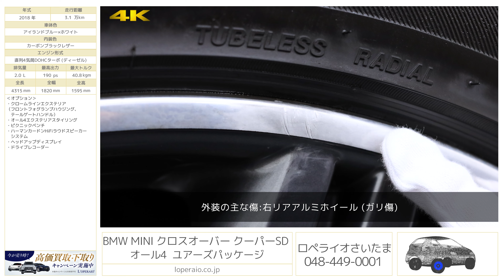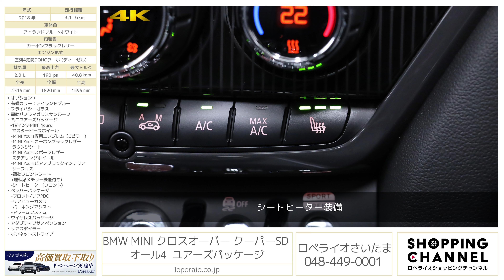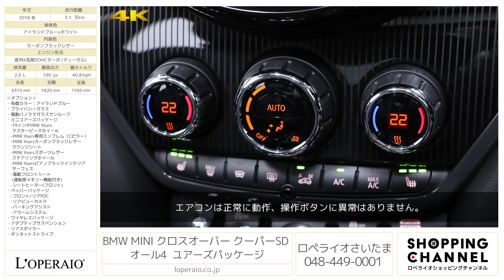BMW MINI クロスオーバー クーパーSD オール4 ユアーズパッケージ 2018年式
アイランドブルー/ミニユアーズカーボンブラックレザーラウンジシート、フロア8AT、右ハンドル、ディーラー車、、新車保証書、整備記録簿、取扱説明書、スペアキー有【車検令和07年01月迄】

オプション装備が豊富な「クーパーSD クロスオーバーオール4」 が入庫致しました。老若男女問わずコンパクトでスタイリッシュなデザインが人気な車両です。
BMWが製造していますので走りが良く、大人4人がゆったりと座れ、ラゲッジルームが広々と確保された実用性もしっかりと兼ね備えております。
今回入庫した車両は、パノラマガラスサンルーフ・ユアーズパッケージ等と仕様が充実した1台です。是非この機会にご検討下さいませ。

‹整備記録簿›
・2019年4月 12ヵ月点検 71km
・2020年1月 12ヵ月点検 4,883km
・2020年12月 車検 12,203km
・2022年1月 12ヵ月点検 20,004km
・2023年1月 車検 26,760km
・2023年4月 リコール外-3573 28,196km

‹オプション›
・電動パノラマガラスサンルーフ
・ミニユアーズパッケージ
　-MINI Yours レザーラウンジ カーボンブラック
　-MINI Yours レザーステアリングホイール
　-MINI Yours インテリアサーフェス ファイバーアロイ
　-マルチファンクションステアリング
　-クルーズコントロール
　-クロームラインインテリア
　-シートヒーター
・ペッパーパッケージ
　-フロント/リアPDC
　-リアビューカメラ
　-パーキングアシスト
　-アラームシステム
・ワイヤレスパッケージ
・ダイナミックダンピングコントロール
・リアスポイラー
・ボンネットストライプ
・クロームラインエクステリア
・オール4エクステリア
・ピクニックベンチ
・パークアシスタント
・ハーマンカードン

‹主要装備›
オートエアコン、パワーウインドウ、シートリフター、床下ラゲージボックス、ルーフレール、アルミホイール、リアスポイラー、ディスチャージヘッドライト、フロントフォグランプ、オーディオソース_CD、オーディオソース_AM/FMラジオ、運転席エアバッグ、助手席エアバッグ、サイドエアバッグ、カーテンエアバッグ、EBD付ABS、ブレーキアシスト、横滑り防止装置、トラクションコントロール、ISOFIX対応チャイルドシート固定バー、パワーステアリング、キーレスエントリー

‹主要諸元›
2.0L 直列4気筒DOHCターボ (ディーゼル)、190ps/40.8kgm、4315×1820×1595mm